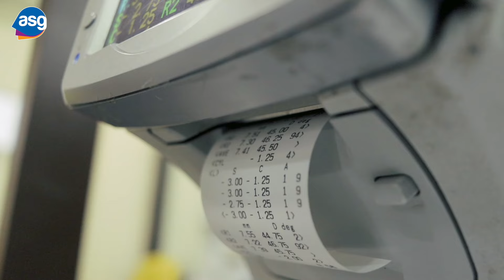Discover the Power of The 𝐀𝐮𝐭𝐨𝐫𝐞𝐟𝐫𝐚𝐜𝐭𝐨𝐫 𝐊𝐞𝐫𝐚𝐭𝐨𝐦𝐞𝐭𝐞𝐫 (ARK) With Our Specialist | Eye Care Specialist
Unlock the potential of the 𝐀𝐮𝐭𝐨𝐫𝐞𝐟𝐫𝐚𝐜𝐭𝐨𝐫 𝐊𝐞𝐫𝐚𝐭𝐨𝐦𝐞𝐭𝐞𝐫 (ARK) with insights from our specialist! This state-of-the-art device is designed to measure refractive error and corneal curvature with unmatched precision, ensuring accurate diagnoses and personalized treatment plans. Whether you're an eye care professional or a patient curious about advanced diagnostic tools, this video will provide a comprehensive overview of how the ARK works and its benefits. Learn about the technology behind the device, its applications in eye care, and how it contributes to better vision outcomes. Don't miss this opportunity to understand how the ARK is revolutionizing eye care and enhancing the precision of eye examinations. Watch now to discover the future of eye care with the ARK!

ASG Eye Hospitals: 500+ Eye specialists from premier eye institutes like the AllMs (New Delhi), Sankara Nethralaya, LV Prasad, and Aravind Eye Institute, 150+ Hospitals, and a presence in over 83+ Cities.

✅Cashless insurance facility available
✅Easy NO Cost EMI Available
✅500+ Doctor’s
✅83+ Cities
✅165+ Hospitals